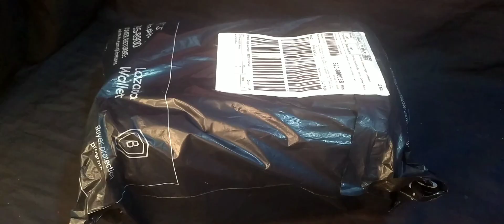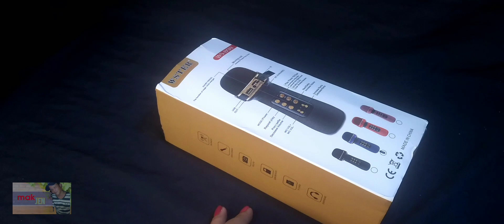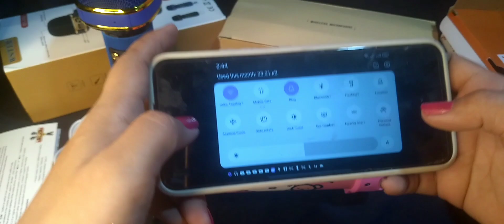unboxing blue mushroom microphone and hello kitty speaker |mak jen